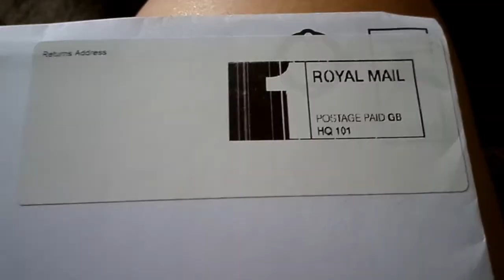I'M ROYAL! Day 30.